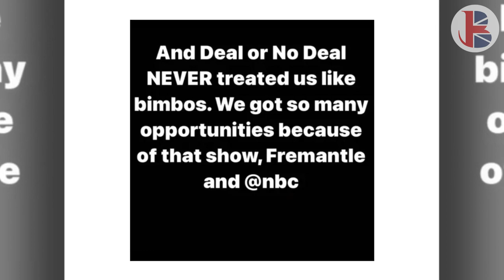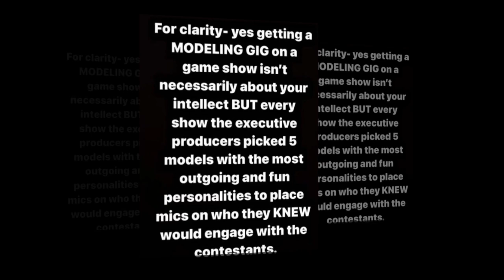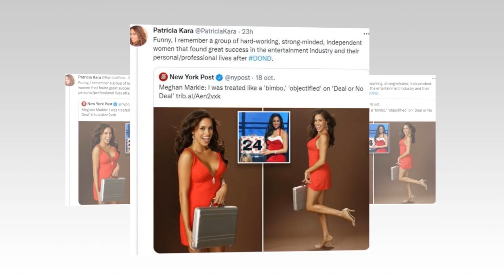Patricia Kara DEBUNKS Meghan' Claim About 'Bra Station': HER NATURE IS A LEWD, NOT WHAT SHE SAYS